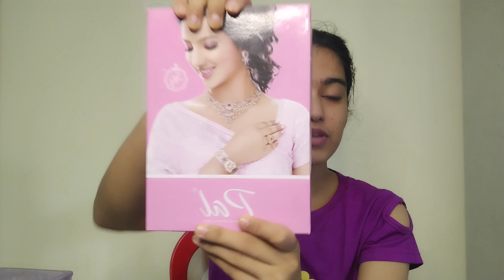All My jewellery collection are here 🫰😀|| purana / Naya sab jewellery